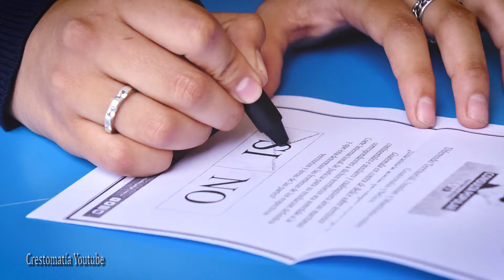🏛️TrabajoLegislativo 30 08 2018 02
🗳️ PLENO: Diputados conocen informe sobre resultados de la Consulta Popular y varias iniciativas de ley de beneficio para la salud y educación.
👩‍🏫 EDUCACIÓN: Miembros de Junta Directiva reciben a representantes del Sindicato de Educación.